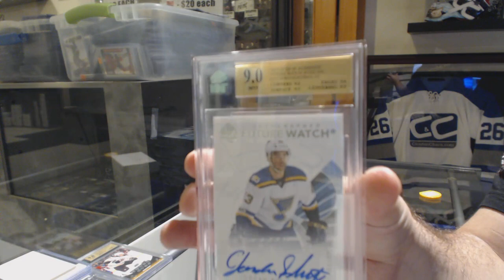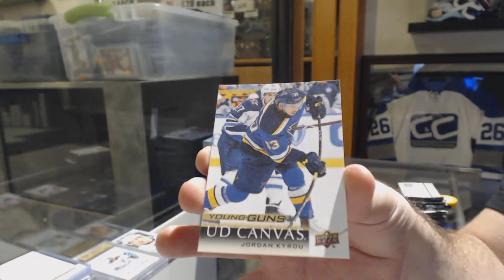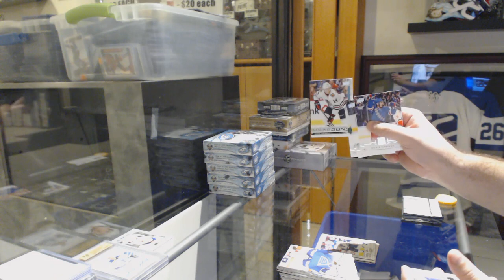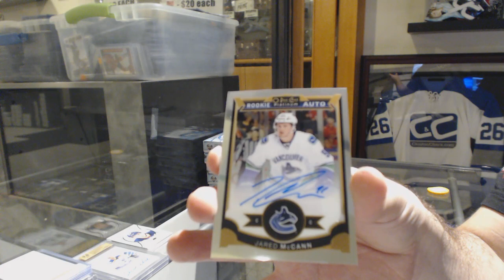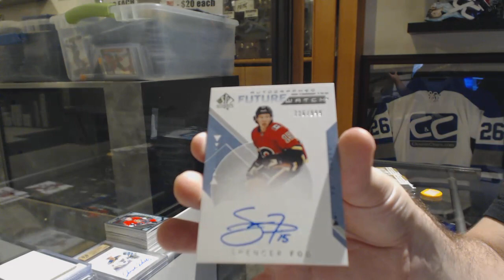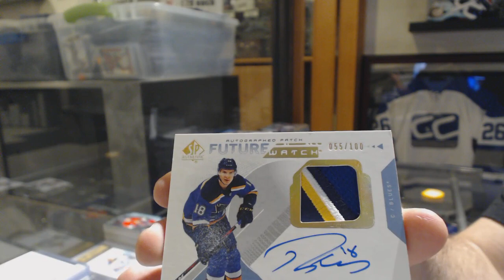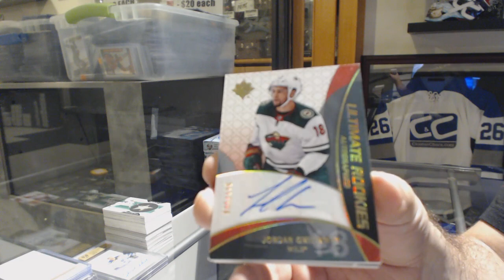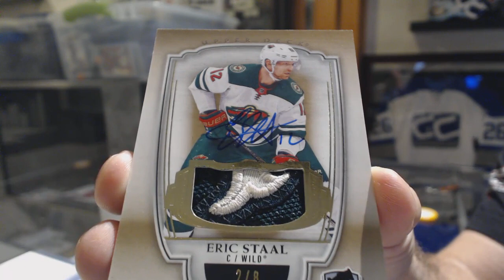Special Hockey Box Mix With The Cup! - C&C GB #10,537